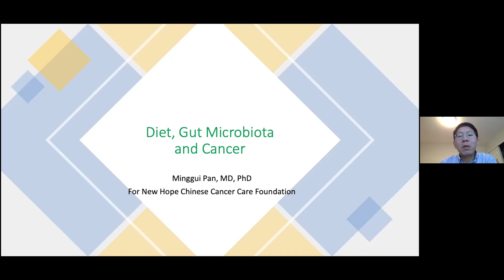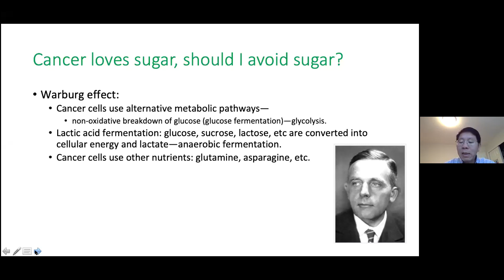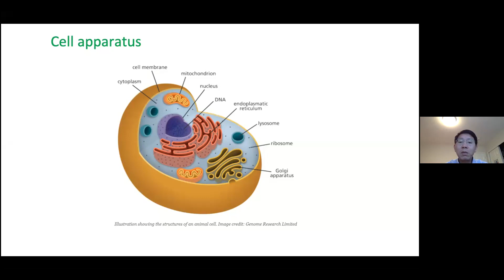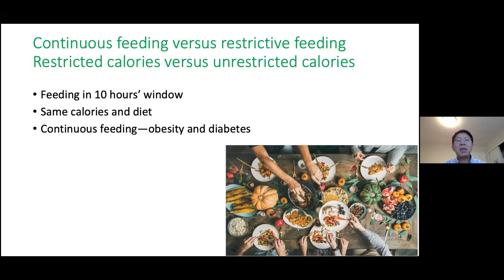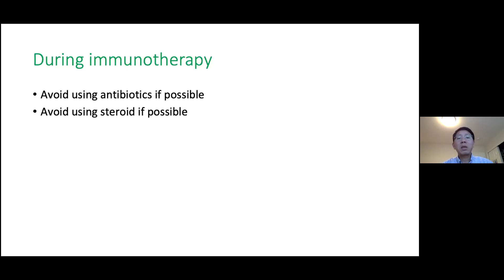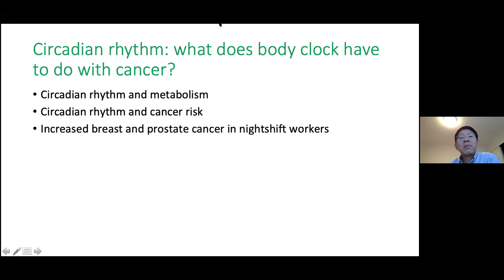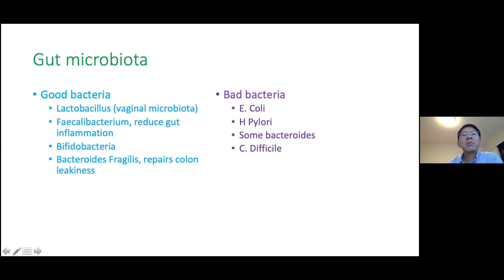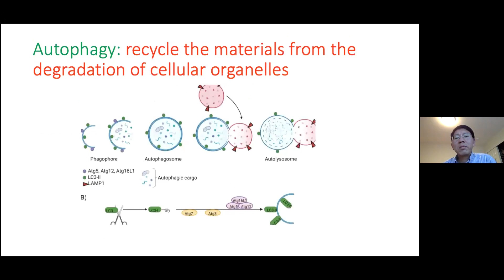【微生物群與癌症】癌症教育系列講座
新希望華人癌症關懷基金會與  Kaiser Permanente Santa Clara 醫療中心共同舉辦。由基金會會長/Kaiser Santa Clara 血液腫瘤科主任潘明桂醫師（ Minggui Pan, MD, PhD）主講。潘醫師和我們分享飲食，禁食，腸道菌群及其對健康的影響，包括罹癌的風險和治療。